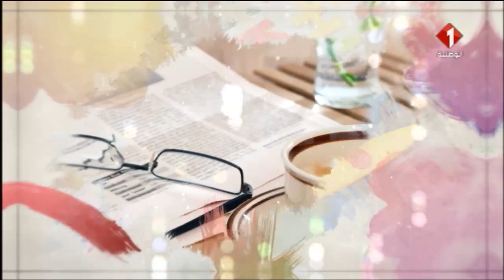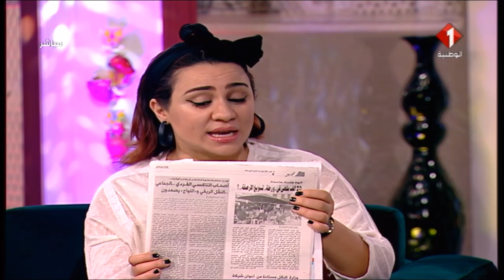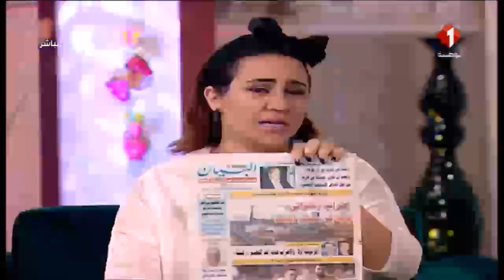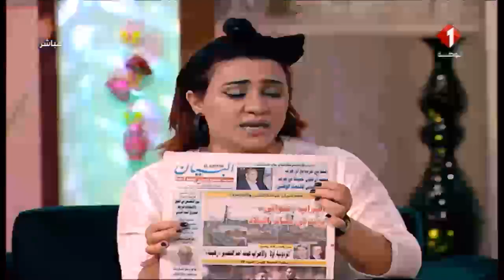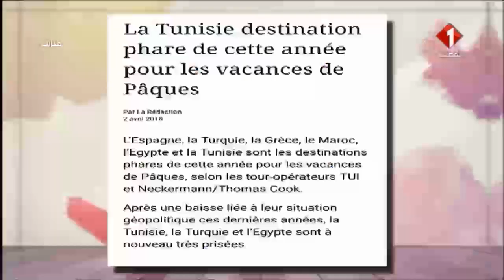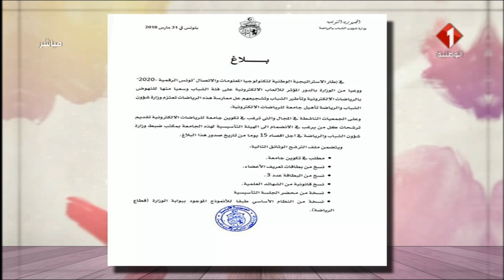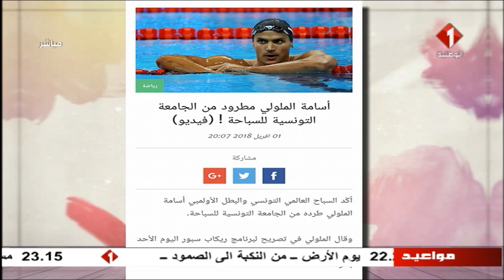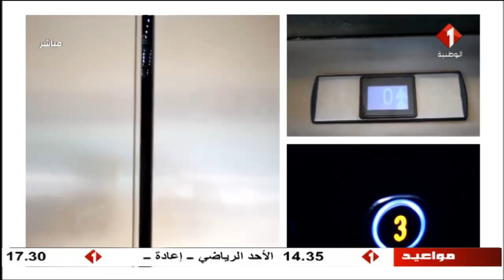برنامج في تونس ليوم 02 / 04 / 2018 | الجزء الأول